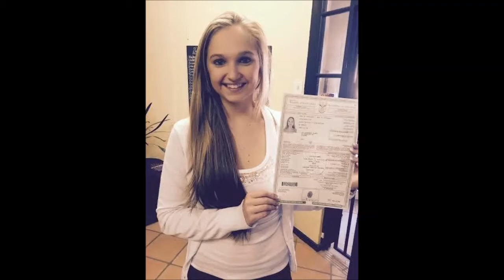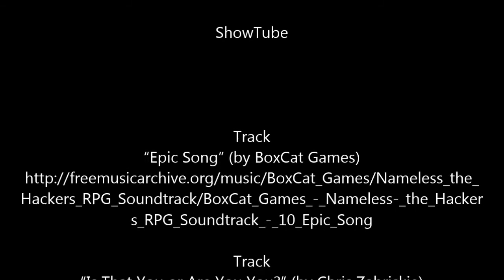Promo Show - Q and A Driving Academy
Q and A Driving Academy

Great place.. Go Visit.